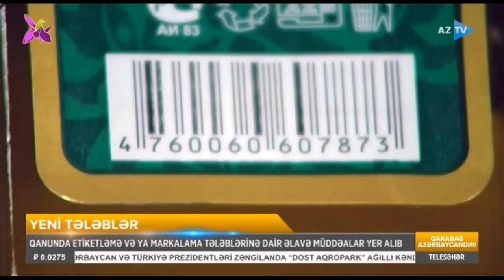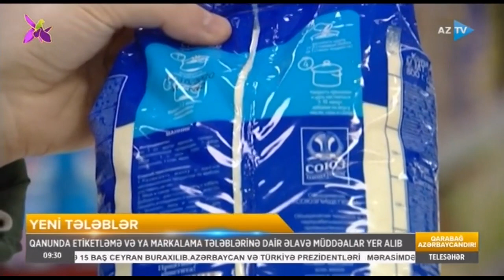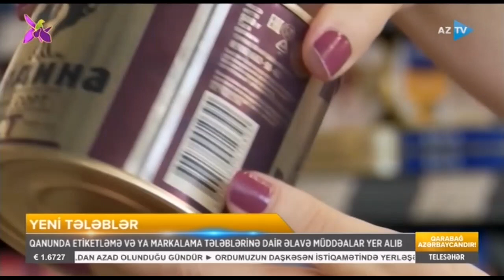Qida haqqında qanunda yeniliklər, tələblər nədir ? (21.10.2022)